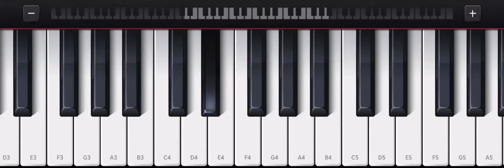Industry Baby Piano Tutorial